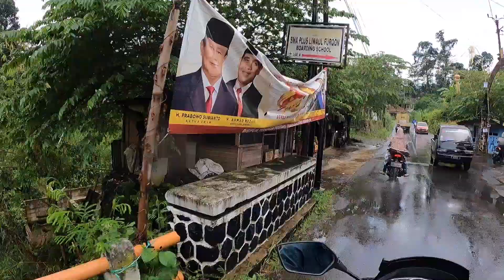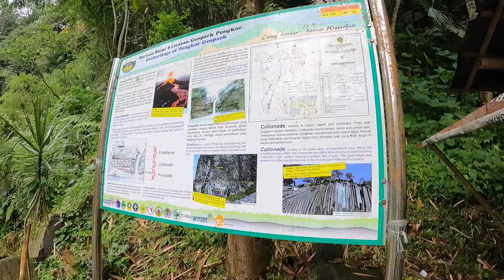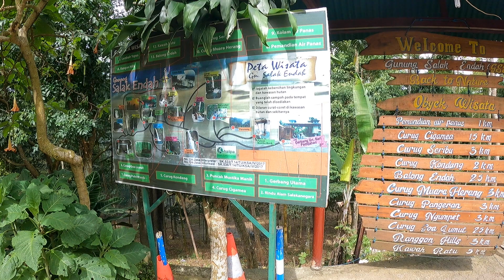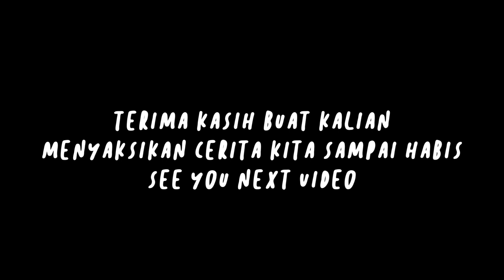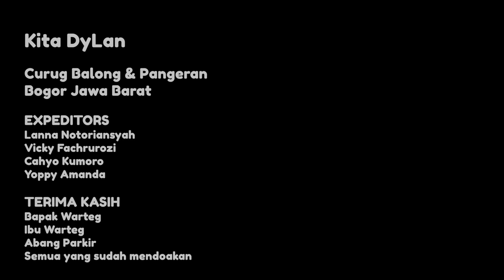MOTOVLOG KE CURUG LONTAR & CURUG PANGERAN | LEUWILIANG BOGOR JAWA BARAT INDONESIA ‼️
Kali ini "Kita Dylan" akan mengajak kalian untuk explore curug virtual, ya begitulah kami selalu tidak begitu puas dengan pilihan pertama dan memustuskan untuk memilih curug yang lain.

Ingin tau keseruannya, biar gak penasaran tonton sampai habis yaa !

Happy watching and enjoy this video.

Nyalain Notification-nya & SHARE video ini!